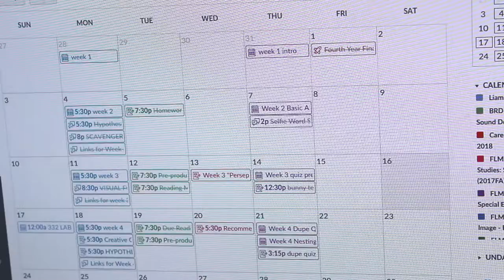Untitled (Experimental Film)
An Experimental Film that I made for class.